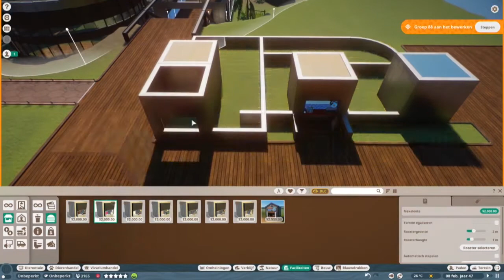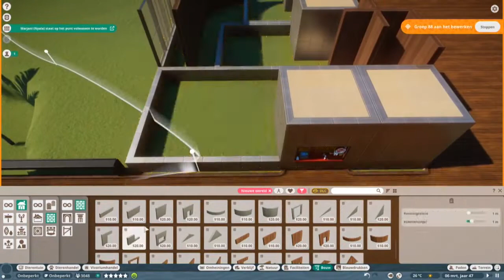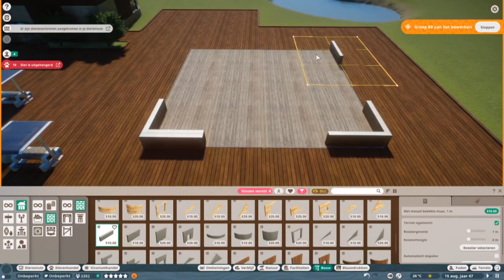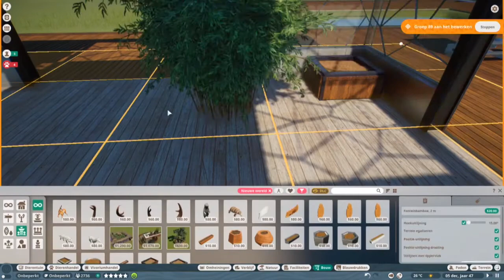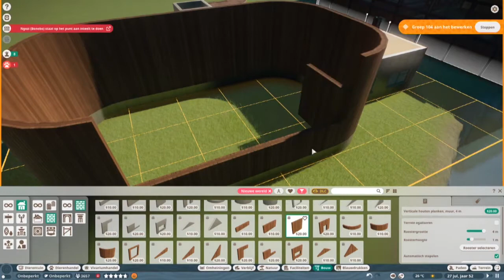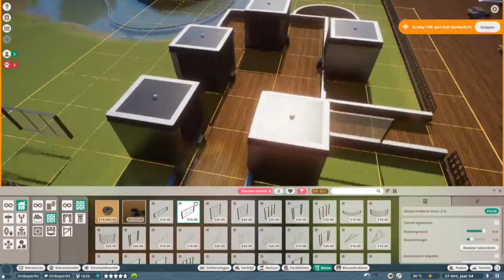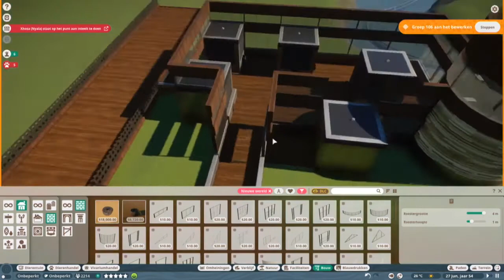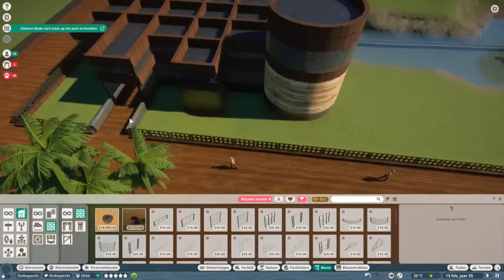Planet Zoo, Tropicano 12 - Inside Ring-Tailed Lemur habitat and reptile House 3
I've lost some footage of me building the inside ring-tailed lemur habitat but you can see the end footage!
I also build a food court and a reptile house